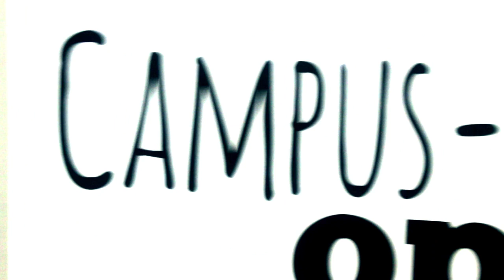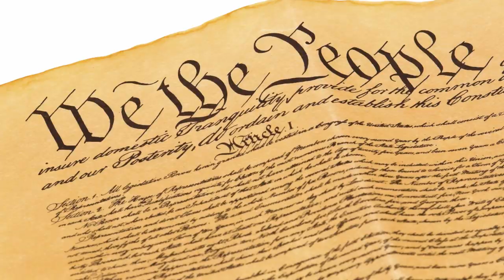Nasser & Dave - CONSTITUTION DAY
Nasser and Dave team up to celebrate Constitution Day.

WANT TO HOST Campus-Wide Open?
If you're a Johnson State Student, you could host the show and become famous*!

• Your name
• Major and graduation year

TODAY'S HOST:
Nasser Abdel-Fatah, Student
David Bergh, Dean of Student Life and College Relations

CREDITS:
Written, Directed, and Edited by
David Bergh and Eric Kirk

*Johnson famous.